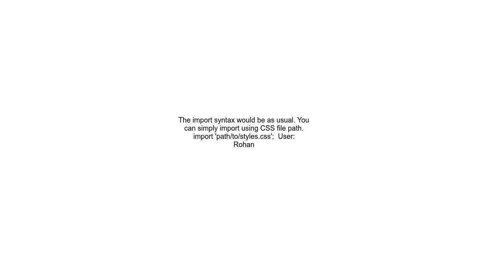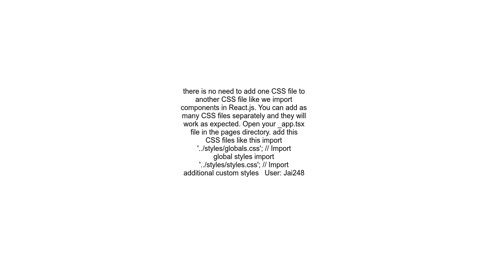How to include css files in Nextjs 14